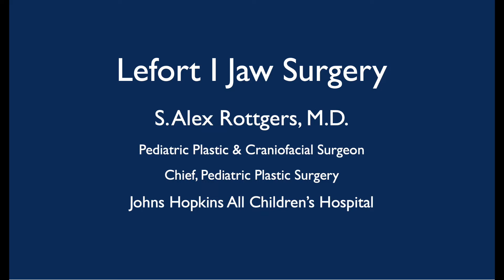What is a Lefort I osteotomy (jaw surgery) for cleft? | Pediatric Plastic and Reconstructive Surgery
Lefort I surgery is a procedure that allows for the upper jaw, or maxilla, to be mobilized and advanced in patients with stunted jaw growth or repositioned in patients with facial asymmetry and other conditions. Jaw growth restriction can occur in patients with history of cleft lip/palate. This video provides an overview of this procedure, which should be performed in late adolescence once skeletal growth is complete.